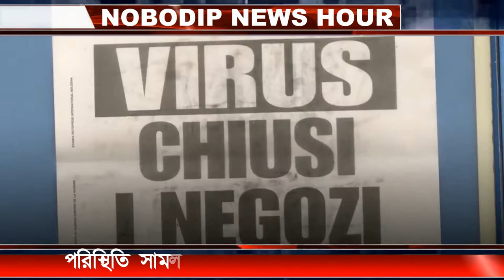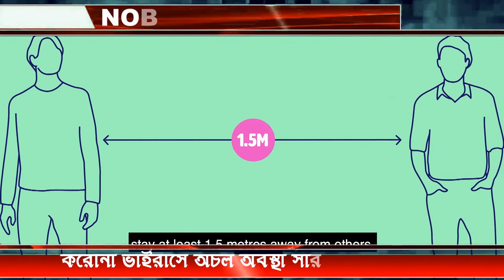করোনার প্রভাবে অচল অবস্থা সারা বিশ্বে!!NOBODIP TV !! Coronavirus disease Around The World obsolete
করোনার প্রভাবে অচল অবস্থা সারা বিশ্বে!!NOBODIP TV !! Coronavirus disease  Around The World obsolete করোনার প্রভাবে অচল অবস্থা সারা বিশ্বে!!NOBODIP TV !! Coronavirus disease  Around The World obsolete